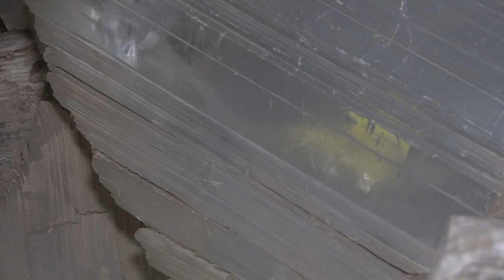VIDEO: Stunning crystal cave set to shine for tourists